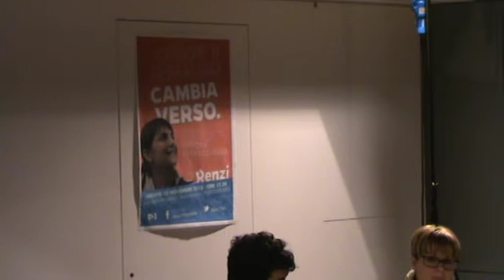DEBORA SERRACCHIANI : "CAMBIAMO VERSO"... RENZI ! - CONCLUSIONE